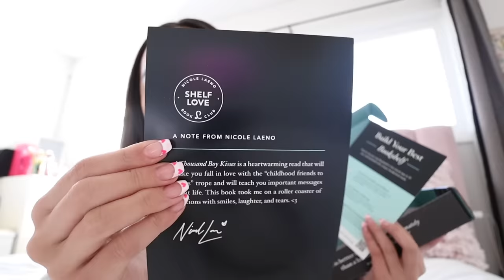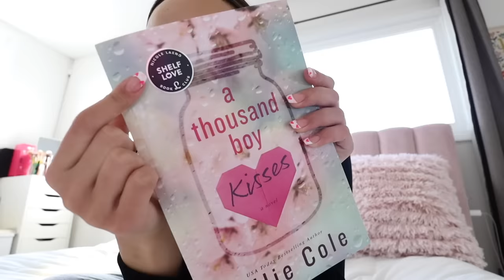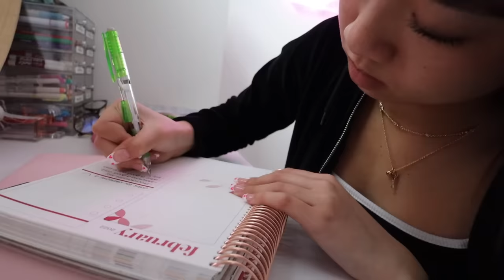GETTING MY LIFE TOGETHER | clean, organize, & get motivated with me! Nicole Laeno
been in a rut lately :( join me in getting my life together so we can feel motivated & productive again!! 💘

stay positive!
xoxo, nicole